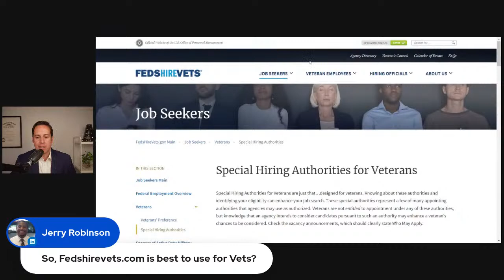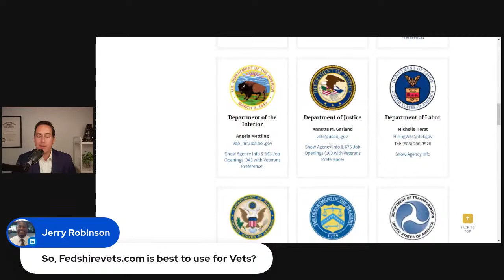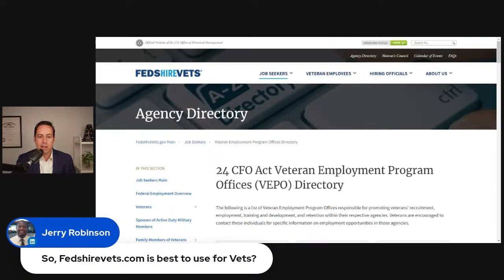How to Get a Federal Government Job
Learn how to get more job offers and interviews for federal government jobs in this stream. USAJobs.gov and government jobs can be challenging so this stream is to help job seekers learn more details about all things USAJobs and government jobs.

00:00 Introduction
00:29 SSR
01:53 Student Loan Payoff
04:11 Internal Hire
05:36 Virtual Hiring Events
06:44 Tuition Reimbursement
07:10 Cybersecurity Salary
09:03 Education No Experience
10:57 Reach out Hiring Manager
12:14 Attorney searching
13:44 Retire NYPD
15:39 Status Update
16:31 Hiring Surge
17:18 Referral Question
18:12 Admin Assistant
20:14 Email templates
21:03 Security Clearance
22:37 Step Increase
23:36 One Remote Job
24:45 Remote Work Area
25:33 Higher GS Grade
27:03 Stepping Stone
28:12 Higher Security Clearance
28:55 Pay Raise 5.2%
29:15 Agency System Exp
30:59 GS Education and Exp
32:46 Job Series Qualify
33:20 Volunteer Exp
34:08 Logistics Job Advice
35:36 Apply 4 Times
39:00 Security Clearance Other
39:44 Direct Hiring Authority
40:33 HR 0201 Jobs
41:32 TS Clearance
42:51 Difficult Hiring Civilians
44:16 12 Month Roster
45:48 Certifications
46:29 Eligibility Email
47:37 Referred - Chance?
48:29 Disability and Working
50:00 More Questions
1:15:17 More Help For You